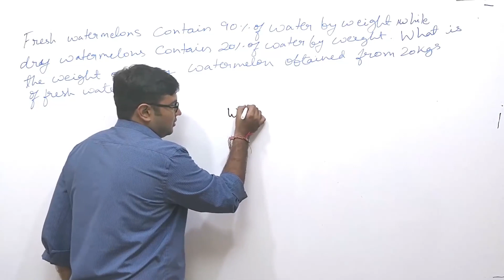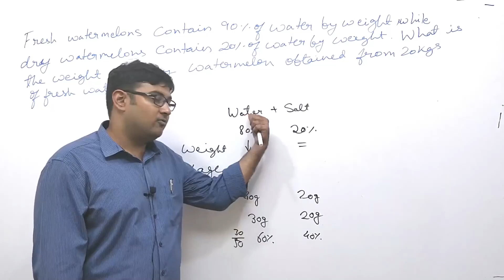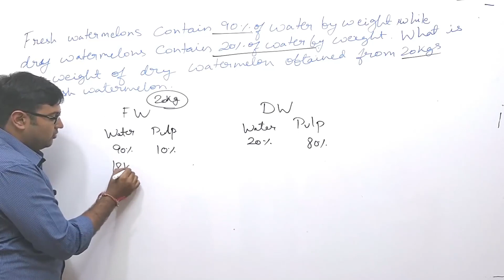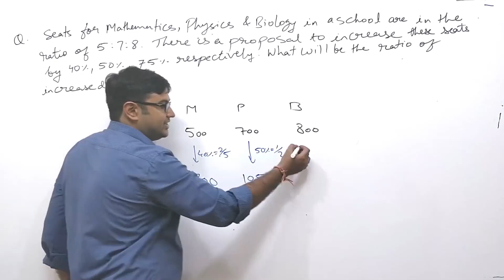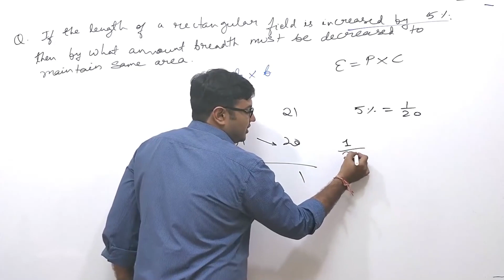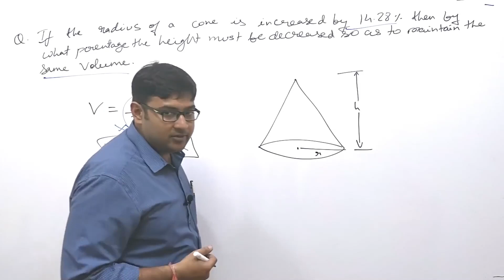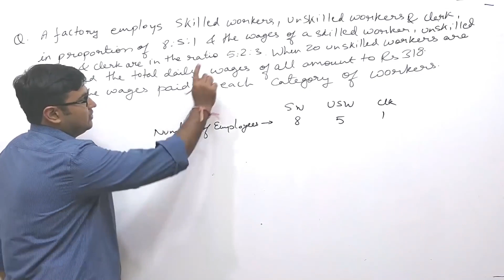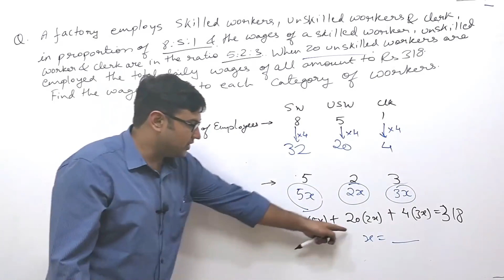Lec 11 II Percentage & Ratio Proportion Part IV II APTITUDE II GATE 2021 IME CE EE EC IN CS